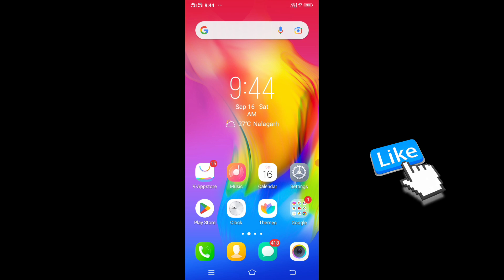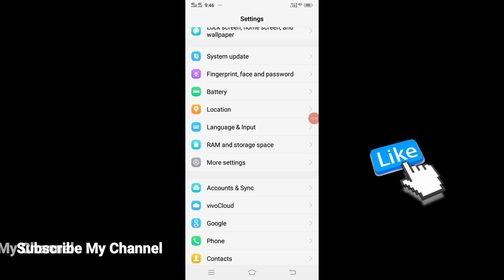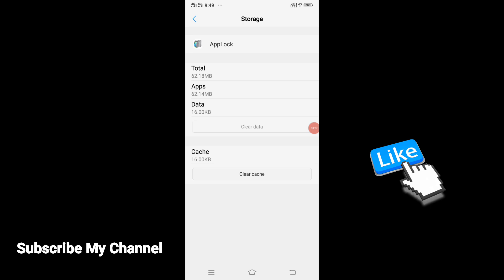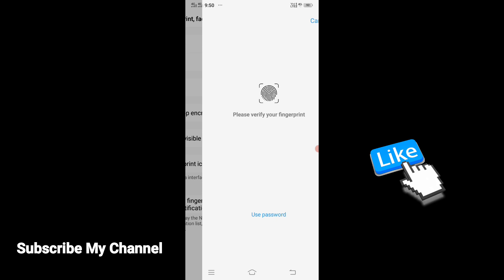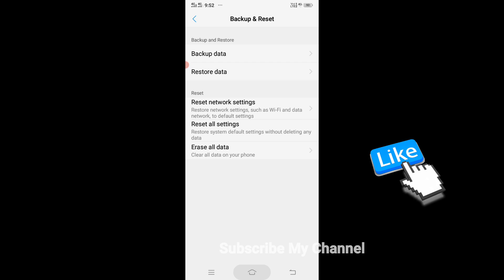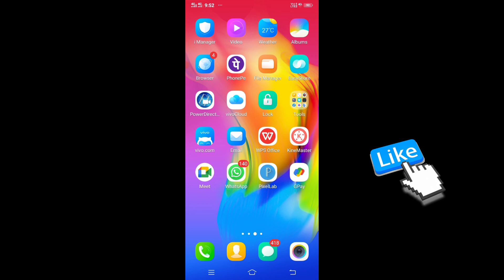mobile me app lock kaise tode | How to break privacy password | how to unlock privacy password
how to reset app lock
how to reset app lock password in android